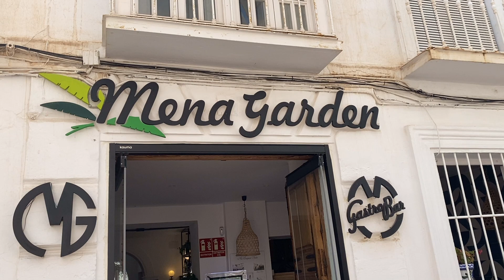Mena Garden 2022 - Nerja - by Rüdiger Adolph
Besuch im Lokal Mena Garden in Nerja Juli 2022